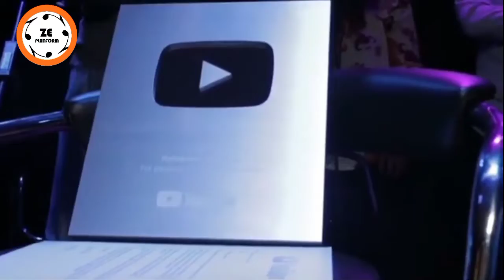REHEMA SIMFUKWE APATA TUZO | SILVER AWARD YA YOUTUBE | TAZAMA AKISHUKURU